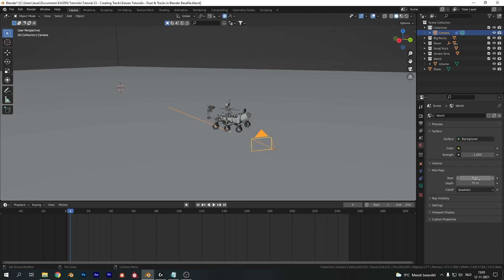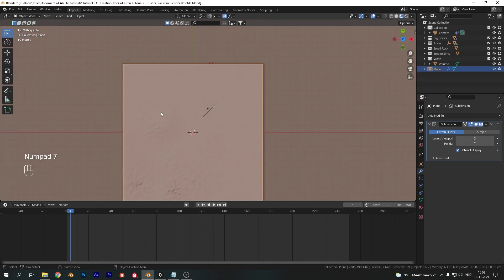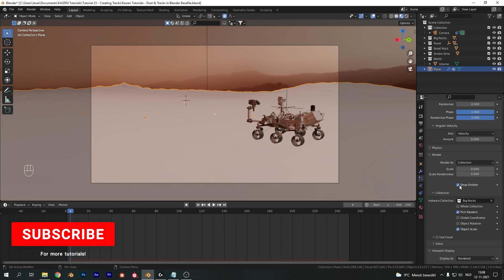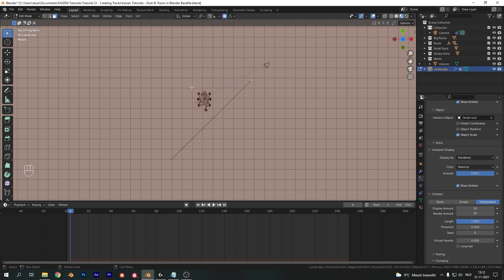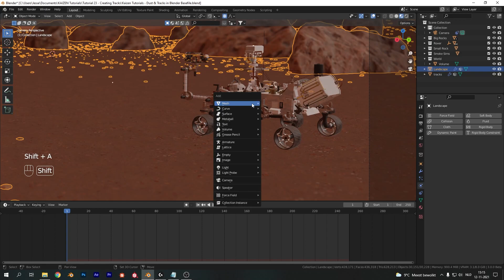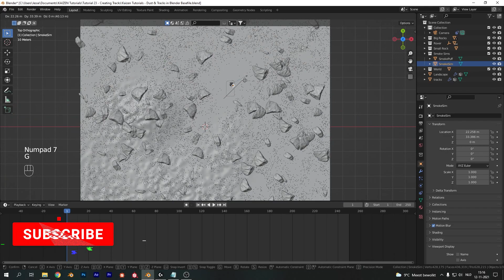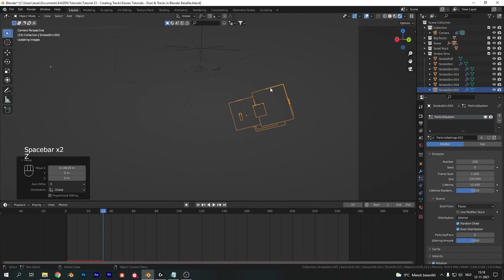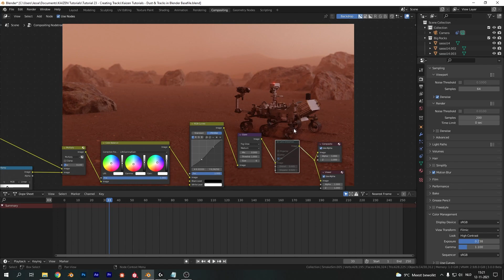Mars Rover Tracks & Dust Animation in Blender 3.0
Putting a rover on Mars in real life is definitely not an easy feat. Howver in Blender it's really not that hard. Follow along with this tutorial, stick around and I'll show you how it's done in Blender.

In this video we'll be going over topics such as creating a landscape, or mars terrain if you will, scattering rocks on our landscape using a weightpaint map, adding materials, setting up dynamic paint rover tire tracks, creating dust particle simulations for the tracks and compositing the entire thing together with a Mist Pass.

The Rover model is from Sketchfab and can be found here;

HDRI of Mars (4K), done by Paroxid on Reddit, image credits to NASA

Credits for the Rock models go to Andrea Spognetta and aaron_nerlich on Sketchfab.

Chapters:
0:00 Intro
0:42 Setting up the HDRI
1:23 Creating the landscape
2:10 Scattering rocks
4:14 Creating Tire Tracks
6:40 Simulating Dust Trails
9:28 Compositing
My setup:
Motherboard X570 Auros Elite
RAM - 32GB Corsair
CPU - AMD Ryzen 3700x
GPU - Gigabyte 3070 Ti OC
Case - Fractal Design Meshify
Power Supply - NZXT 750W
Headset - Logitech Pro X
Camera - Sony A6400
Mic - Blue Yeticaster